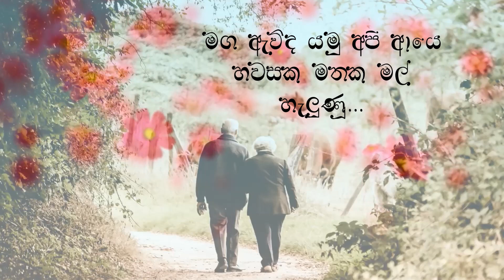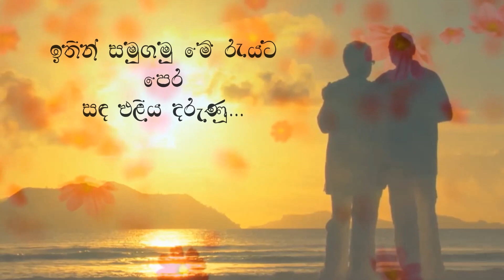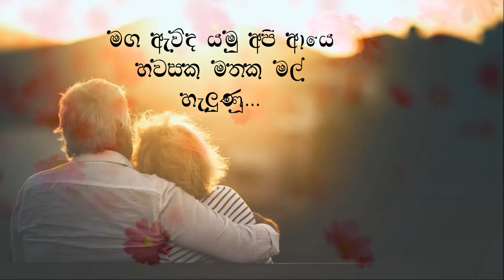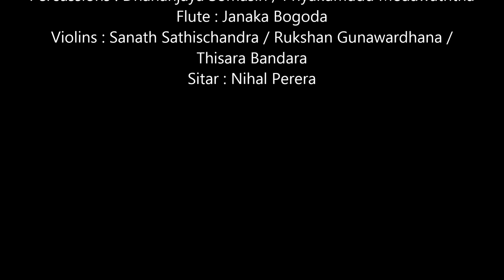Indika Liyanage New Song "MAHALU PEMWANTHI" (Music by Darshana Wickramatunga)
"MAHALU PEMWANTHI"

මහළු පෙම්වන්තී...
මඟ ඇවිද යමු අපි ආයෙ හවසක
මතක මල් හැලුණූ
සිඹින්නත් පෙර සුවඳ විසිරී
මඟ දෙපස රැඳුණූ

කතා නොකරමු කිමද කාරණ
අපව මඟහැරුණූ
කඳුළු හංගමු රිඳුණු දිවියක
ඇස අගම රැඳුණූ

යළිත් සැනසෙමු මුණුපුරන් ළඟ
සිනාකැන් පිරුණූ
ඉතින් සමුගමු මේ රැයට පෙර
සඳ එළිය දරුණූ

Artist : Indika Liyanage
Lyrics : Mihira Bandara Herath
Audio Tracks Recorded Mixed & Mastered by Sandaru Gamage @ Sage
StudioZ

Orhestra:
Lead Guitar : Mahinda Bandara
Bass Guitar : Sangeeth Wickramasinghe
Rythm : Mahendra Pasquel
Key Boards : Tharindu Jayathilake / Sugath Hettiarachchi
Drums : Niresh Perera
Percussions : Dhananjaya Somasiri / Priyakumudu Medawaththa
Flute : Janaka Bogoda
Violins : Sanath Sathischandra / Rukshan Gunawardhana /
Thisara Bandara